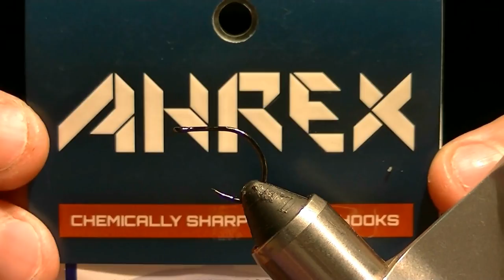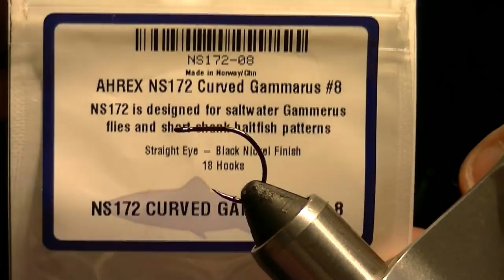Easy adult dragonfly fly tying instructions by Ruben Martin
Very easy way to tie a very effective adult dragofly